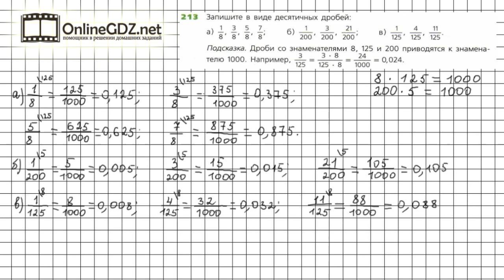Задание №213 - ГДЗ по математике 6 класс (Дорофеев Г.В., Шарыгин И.Ф.)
Номер 213 – необходимо привести обыкновенные дроби со знаменателями 8, 125, 200 к знаменателю 1000 и записать получившиеся дроби в виде десятичных.